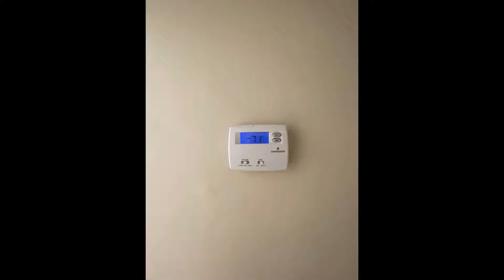Muscle Shoals Alabama Homes For Rent 3BR 1.5BA By Stutts Property Management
Here are the details of one of our Muscle Shoals Houses For Rent:

Rent: $600
Deposit: $600
Section 8: Not Available For This Property
Pet Friendly: Negotiable (Contact Before Applying, Additional Fees and Screening Required)
Bedrooms: 2
Bathrooms: 2
Total SQFT:
Parking: Yes
Air: Central HVAC
Heat: Central HVAC
Flooring: Carpet/Tile
Refrigerator: Yes
Stove/Over: Yes
Dishwasher: Yes
Microwave: No
Washer & Dryer: Hookups
Utilities Included: No
Utilities Type: Electric/Gas
Fence: No
Deck/Patio: No
Storage Building: No
Lawn Maintenance:No

Stutts Properties Inc.
1117 Florence Boulevard
Florence, AL 35630

To view all vacant houses for rent in North Alabama, visit Stutts Property Management